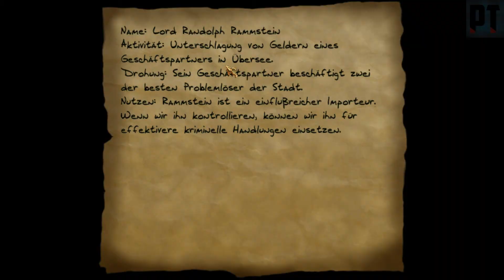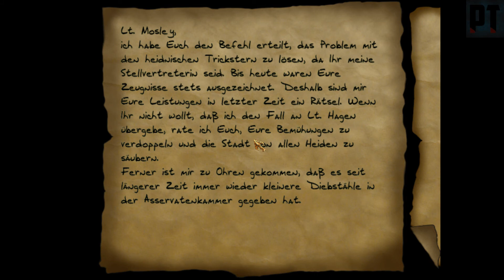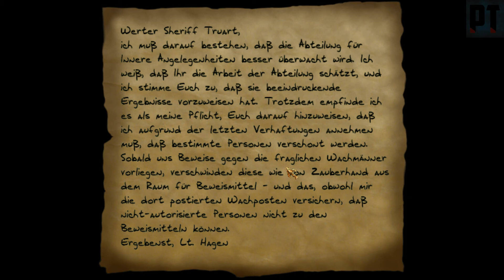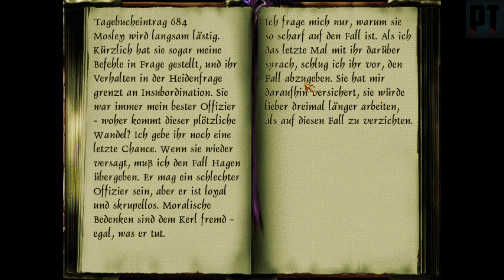Let's Play Thief 2 The Metal Age #3 b [Experte] [First try] [German]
Willkommen zu einem weiterem retro Schatz der Videospielgeschichte.
Die dunkle Thief-Reihe geht weiter.
Das Metallzeitalter ist angebrochen.
Eine Splittergruppe hat sich aus den Hammerrieten gelöst und sorgt für gegügend Beschäftigung, die eines Meisterdiebs würdig ist.
Werdet Zeuge von Garretts Abenteuern und meiner Unerfahrenheit.

Möchtest du es haben ?